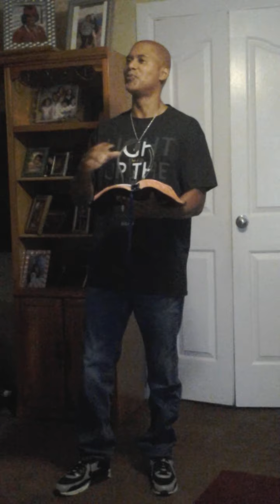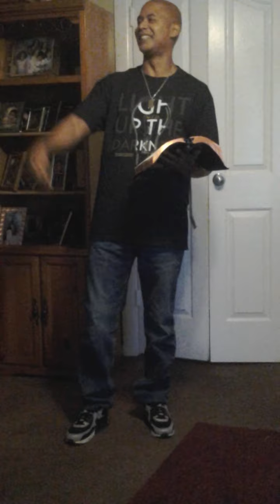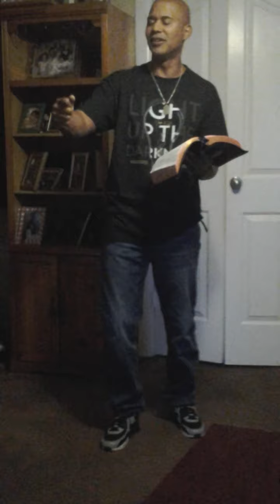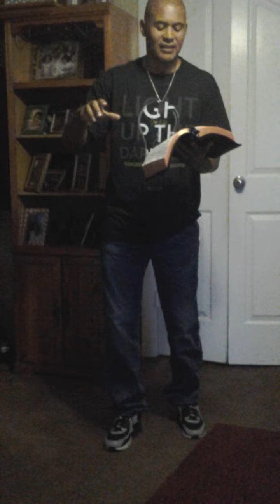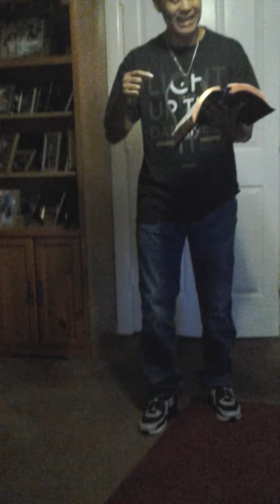Pastor Stacy Jones 10182020 part 1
Learn Love Live